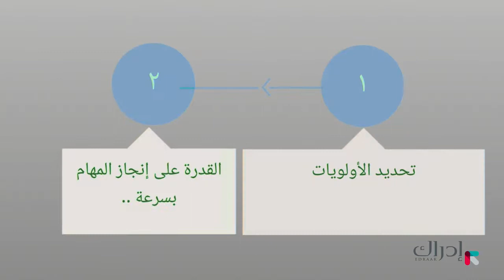8 الحس بالإلحاحية وأثره على الإنتاجية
هذه السلسلة مُقَدّمة من قِبَل منصة إدراك التعليمية